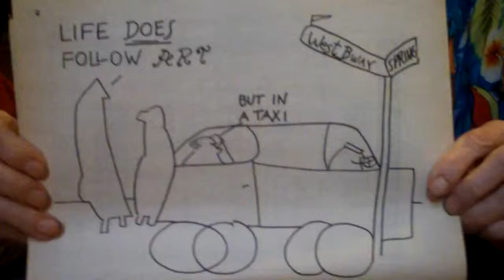▶ Tuli Kupferberg How Life Follows Art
Tuli's cartoon comparison between Life and Art